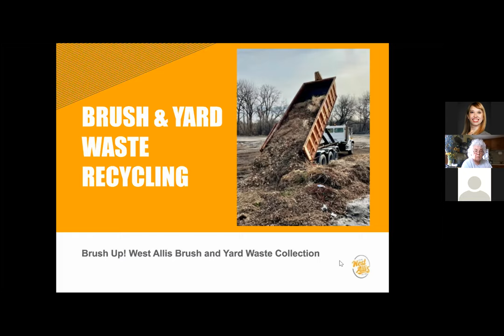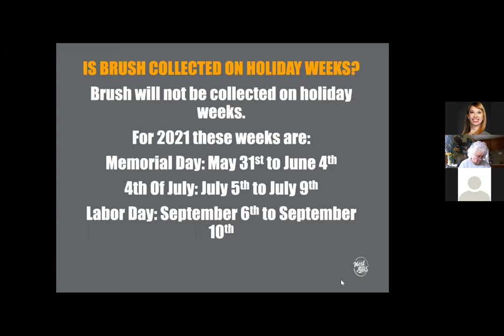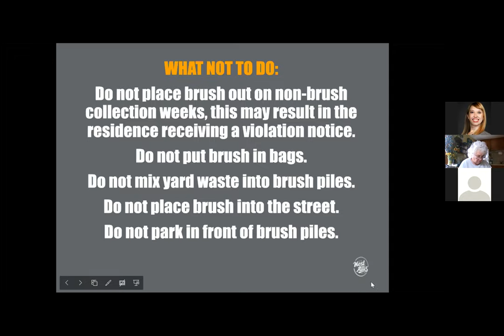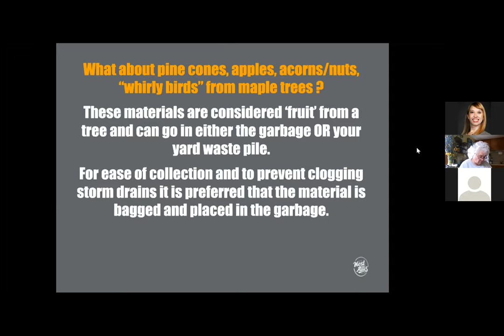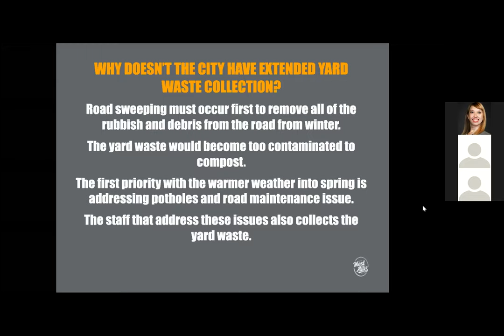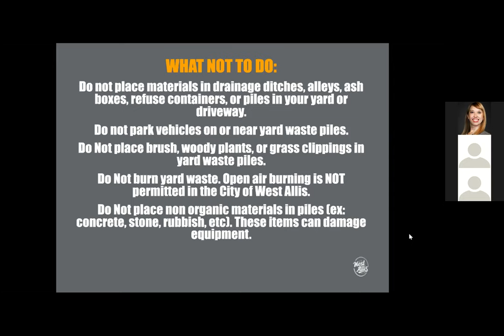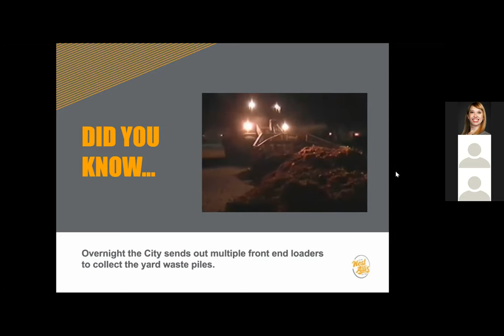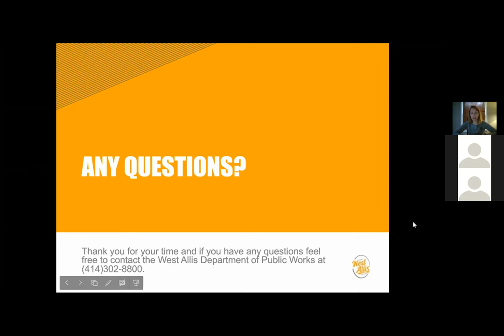4-15-21 Brush and Yard Waste Services Webinar